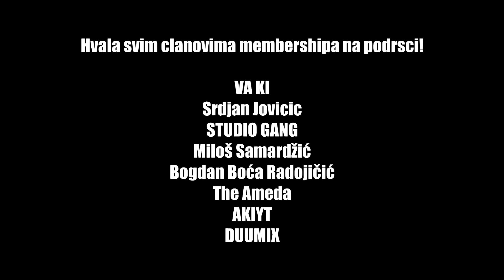Zamalo UDES! Uleteo u MAKAZICE i jedva se IZVUKAO!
Ukoliko vam se svideo klip, recite svojim drugarima za nas kanal; Opalite lajk LIKE A BOSS, komentarisite i naravno, pretplatite se za jos klipova... :)